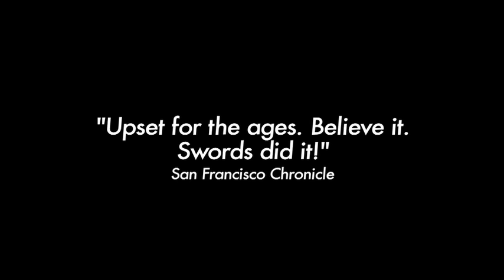1982 The Biggest Upset: Chaminade vs. Virginia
Chaminade alumni, family and friends remember what some call the greatest upset in college basketball history. Chaminade in 1982 beat the then-top-ranked Virginia. Your Chaminade - Inspired by faith, we remember, we celebrate, we believe.